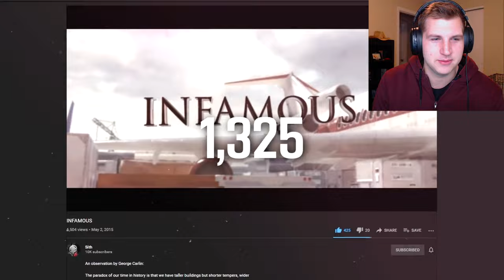Sith 10,000 Subscriber Montage Reaction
Today we watch one of the most requested Montages of this past few months! The Sith 10k Teamtage!!!